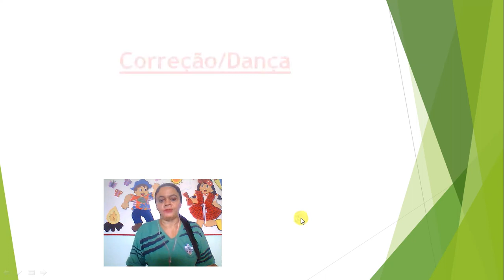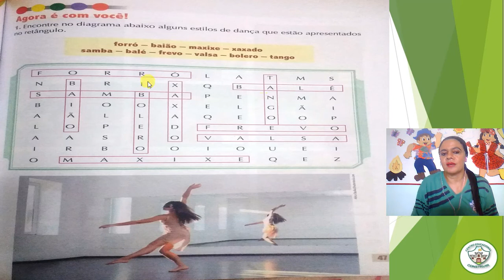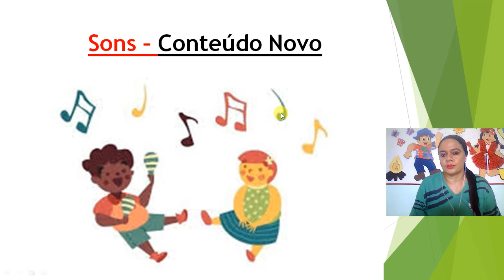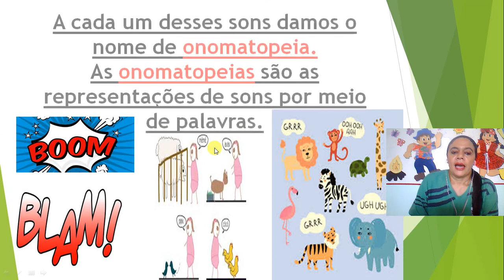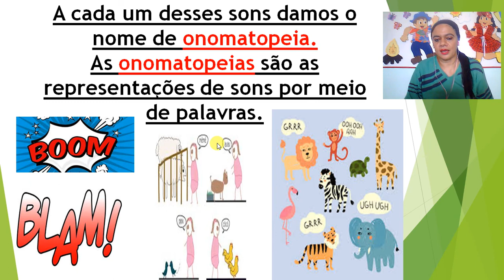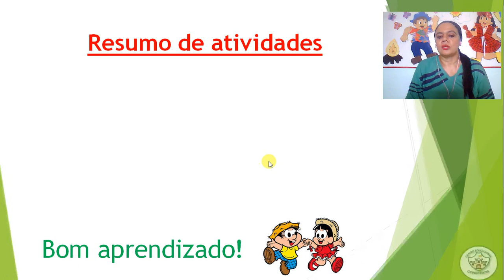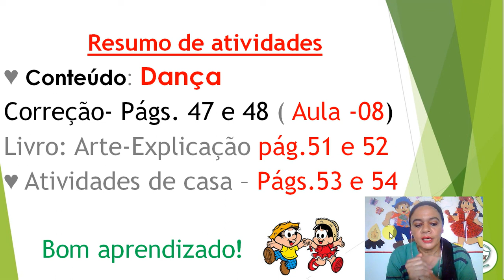2ª ANO - 03/07/2020 - CORREÇÃO E AULA DE ARTE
CORREÇÃO E AULA